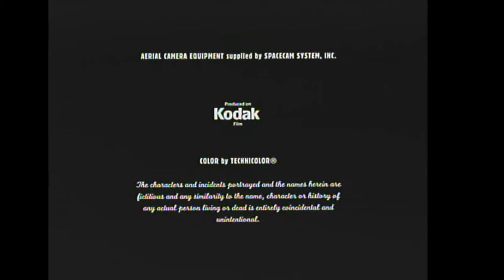Opening/Closing to The Big Lebowski 1998 DVD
Distributor: Polygram Video

List of contents:

Opening:

1. FBI Warning screen
2. Polygram Video logo
3. Format Selection screen
4. Polygram Filmed Entertainment logo

Closing:

1. Last few seconds of end credits
2. DVCC logo